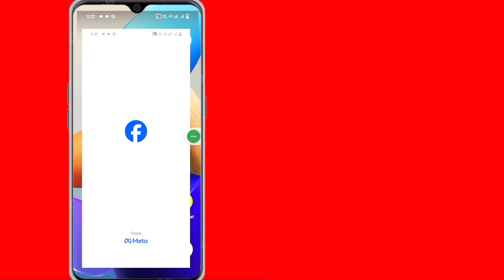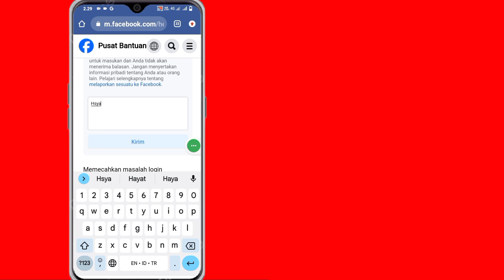Cara Membuka Kunci Akun Facebook (2024) | Buka Akun Facebook Dalam 2 Menit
Di sini, di video ini saya akan menunjukkan cara membuka kunci akun Facebook. Saya Akan Menunjukkan Proses Termudah Untuk Membuka Akun Facebook Dalam 2 Menit Dengan Mudah. Jadi Tonton Terus Video Lengkapnya Tanpa Melewatkan Untuk Mengetahui Cara Membuka Kunci Akun Facebook (2024) | Buka Akun Facebook Dalam 2 Menit.

 Pertanyaan Anda Tentang Cara Membuka Kunci Akun Facebook (2024) |  Buka Akun Facebook Dalam 2 Menit :

 Cara Membuka Kunci Akun Facebook.
 Bisakah Anda membuka kunci akun Facebook yang terkunci?.
 Berapa lama akun FB saya akan dikunci?.
 Bagaimana cara mereset akun Facebook saya yang terkunci?.
 Bagaimana cara memulihkan akun FB saya?.